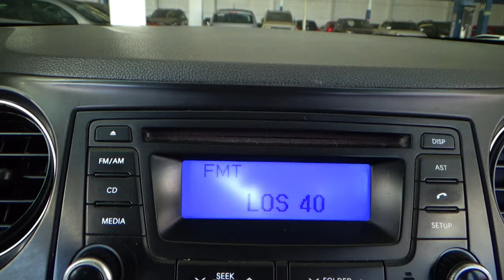Hyundai / Grand i10 / 2019 - 14595